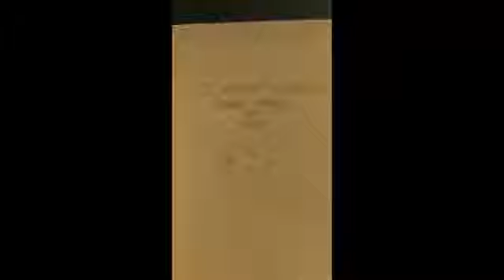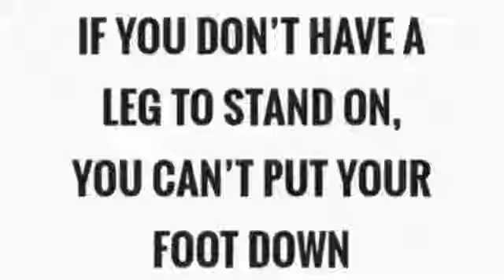Blood over intent family compilation 36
Satan is real and so is his family
Fountain of youth,
Exodus 2019
Blood over intent required